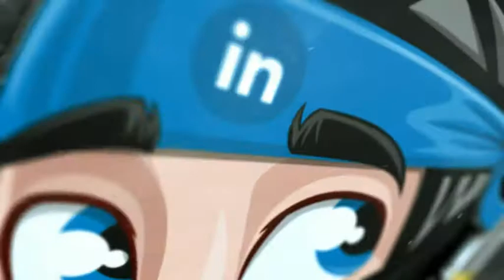LinkedIn Marketing Strategy | LinkedIn Sales Strategies | Lead Generation LinkedIn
LinkedIn Marketing Lead Generation | LinkedIn Sales Strategies |  LinkedIn Lead Generation | Lead Generation using LinkedIn | LinkedIn Marketing Strategy

LinkedIn products and training services are designed to eliminate the pain of trying to figure out how to generate leads and get more business on LinkedIn.

My name is Darren Kurilko and I have been engaged in Lead Generation for most of my career. My experience has taught me one very important fact; the ONLY effective activity for growing any business is Direct Selling.

When I talk about Direct Selling – I mean directly contacting or speaking to a lead or prospect. Years ago, we used to call it door knocking, and sales people would physically knock on 100 or more doors per day. Before I lose you – I’m not asking you to go out and physically knock on the doors – because you don’t need to any more.

Today – business to business door knocking is done in digital communities, like LinkedIn and other various social media outlets, and the same proven direct sales principles apply. When you “knock on a door” and someone answers, you have a direct sales opportunity. The process can be fast and ugly – but it works. Why does it work? Because prospecting is a numbers game – and the numbers never lie.

Here’s a look at the numbers: The odds say If you knock on 100 doors, at least 30 will open for you. Those 30 people will hear your pitch. From those 30 prospects, the numbers prove consistently that you will produce one sale.

LinkedIn Lead Ninja uses these same metrics to produce similar results in the digital business community, specifically in LinkedIn.

We knock on 75-125 doors on LinkedIn every day by sending customized messages to your target market. And the same numbers apply; An average of 100 connection invites (knocks) will get 30 people to open their virtual doors or connect. Immediately following a successful connection, now we introduce you to your new prospect with the right message and tone to initiate engagement.

A well-crafted message to the right target market on LinkedIn consistently generates positive engagement day in and day out.

How does this benefit you? Out methods eliminate cold calling and cold emails. We help you build a consistent pipeline of fresh new leads by helping you building rapport with prospects faster, resulting in customer relationships that contribute to increased revenue and profitability for your company.

linkedin marketing lead generation - killer linkedin sales strategies |  linkedin lead generation

linkedin marketing companies - how b2b companies can maximize influencer marketing for more leads